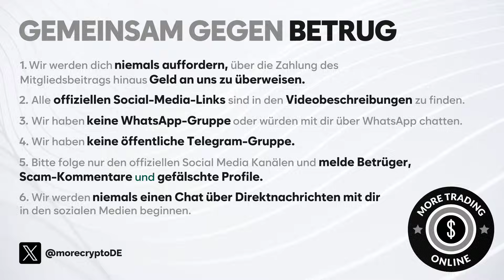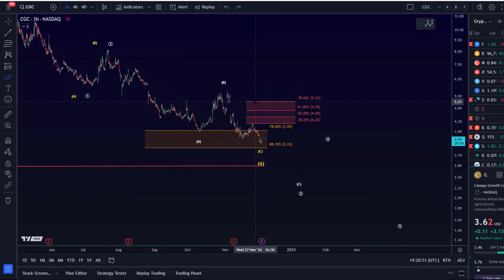Canopy Growth CGC Aktie Elliott Wellen Technische Analyse - Preisprognose